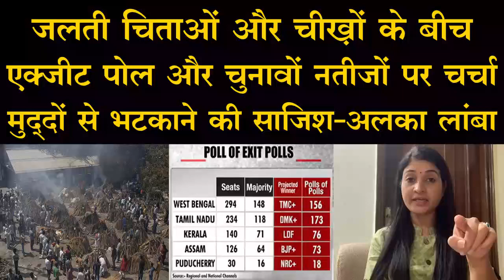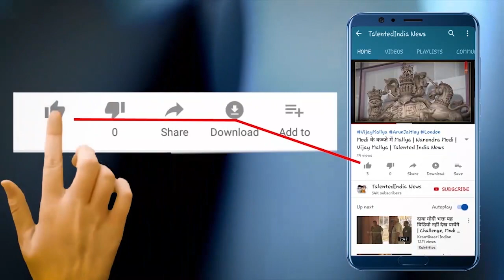जलती चिताओं के बीच एक्जीट पोल और चुनावों नतीजों पर चर्चा मुद्दों से भटकाने की साजिश-अलका लांबा